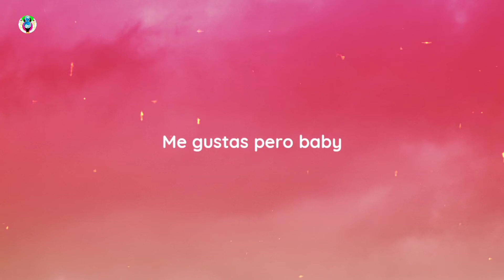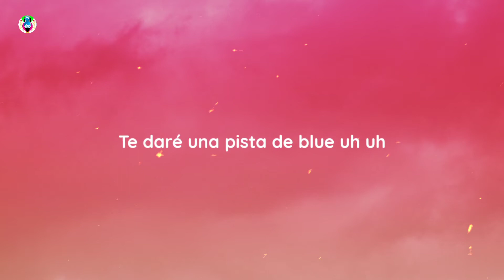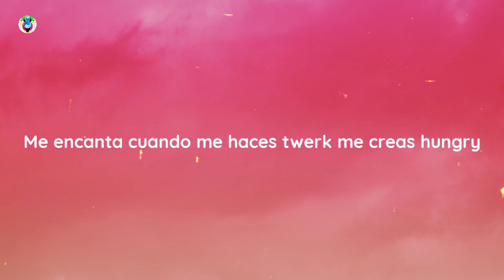Boza - Bandida (Letra / Lyrics)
Song

song in Lyrics

✨Lyrics:-)

Bandida busca amor en otra parte
si yo no cambio no voy a cambiarte
no es necesario que vaya a explicarte
que no busco amor.

Cambié el cigarrillo por el Julls,
tengo los bolsillos siempre full
creo que eso es lo que hueles tú uh uh
te daré una pista de Blue uh uh

No puedo hallarme débil
me gustas, pero beby
vive el momento que mi tiempo es oro,
así por así yo no me enamoro (x2)

Y me la paso de rumba en rumba,
la luna me alumbra el amor no me dislumbra,
traiciones abundan y aquí se apuntan
varias cosas juntas que hacen que no vuelva a creer.

Es que tú crees que yo me fijaría solo en tu cuerpo
cuando no sirve lo que llevas por dentro, mami, lo lamento

Hice un change, cambié el amor por el dinero
pensaba por los demás, ahora pienso por mi primero
¿por qué no me escribías cuando yo estaba en cero?
y ahora dices que yo soy el grosero

No... yo solo hablo claro,
para qué mentirte si mejor es el descaro,
no estoy pa’ que después vengas con algo raro
y yo quede ilusionado por que ya me ha pasado.

Tú puedes ser mi muchies,
cuando yo te llamo a me completa la combi
me encanta cuando me haces twerk, me creas hungry
no aprendo amarte solo me gusta tu pompi, sorry, pero…

Fuck love nanana

Lyric video for "Bandida" by Boza